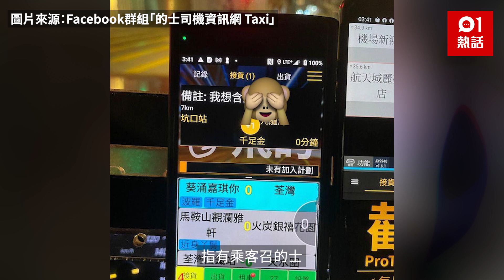接客的士？乘客call車稱「我想含…」 曾接單司機呻中伏 真身是…｜01熱話｜的士｜的士司機｜中伏｜大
的士客人要求果真千奇百怪！有的士司機上載召喚的士網上預約平台截圖，指有乘客在備註加上超驚奇要求。